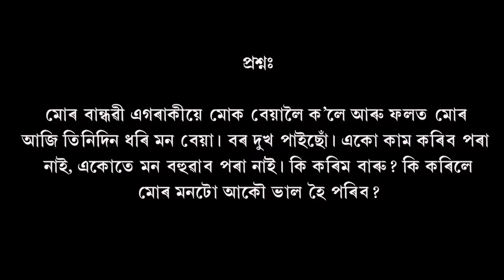বিকাশক সোধক ৪ ৷ Ask Bikash Episode 4 | Take control of your inner environment| Bikash Kalita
কোনোবাই যদি আপোনাৰ মনটো বেয়া লগায় তেতিয়া কি কৰিব পাৰি ৷ কোনোবাই কিবা এটা ক'লে আৰু আপোনাৰ মনটো বেয়া লাগিল৷ কি কৰিলে আপোনাৰ আকৌ মনটও ঠিক হ'ব?

When someone makes you feel bad, what can you do to get out of that state.